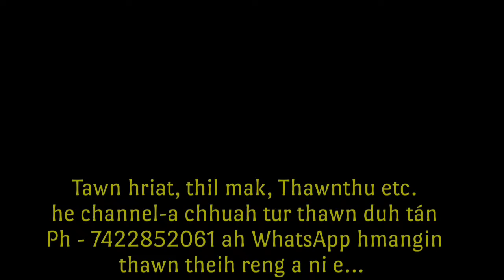Thlahrang hi a awm : True Stories (Narration in Mizo language)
Another topic, another story
A collection of incidents of many different people of Mizoram! Each incident has a good example or lesson. It is narrated in Mizo language ❤️

AND